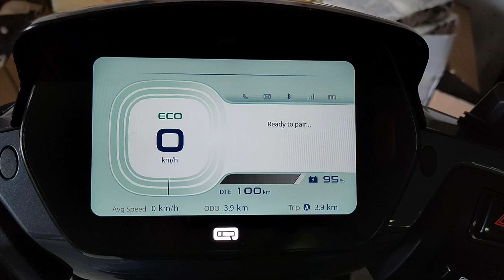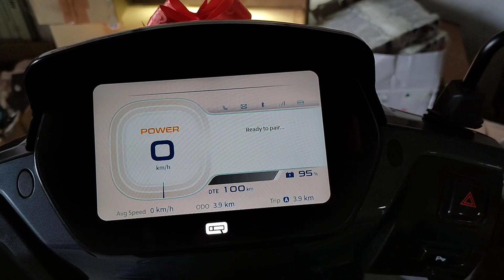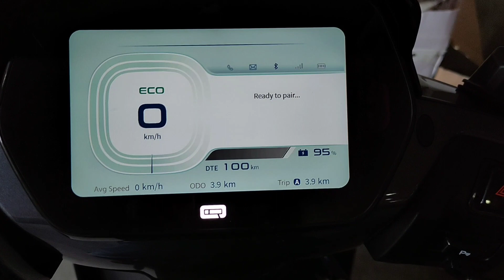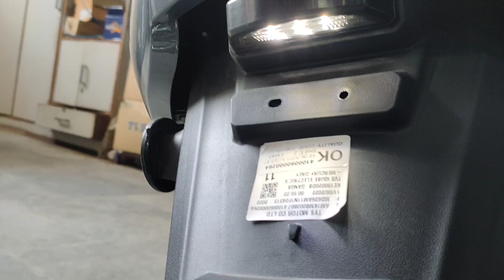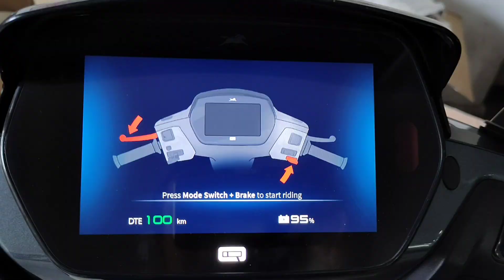2022 TVS iQube ST Comes with 145 KM Range, 32 Liter Under Seat Storage & Touchscreen Speedometer.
Friends aj mai apke liye update leke aya hun upcoming TVS iQube ST electric scooter Jo Aya hai 145 KM range, fast charging, 7 Inches touchscreen speedometer, 32 Ltrs under seat storage, 4.4 KW motor with same design & comfort.

Showroom Details.

TVS Dynamic
A15, Opp, Main Rajapuri Road, Sector 5, Dwarka New Delhi 110059

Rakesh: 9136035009